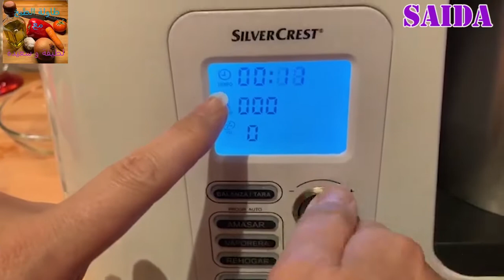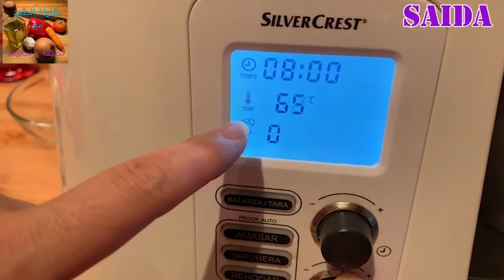فطوررمضان سريع وصحي بشكل اخر Saida.Rico puré y hamburguesa casera. Natillas